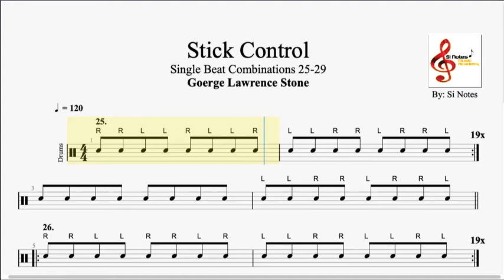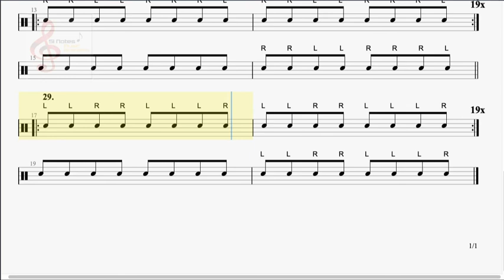Stick Control ( 25-29 ) Single Beat Combinations by: George Lawrence Stone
Stick Control ( 25-29 )
Practice each number 20 times without stopping.
Practice with metronome, is also recommended and at several different speed
Practice at all times with relaxed muscles.